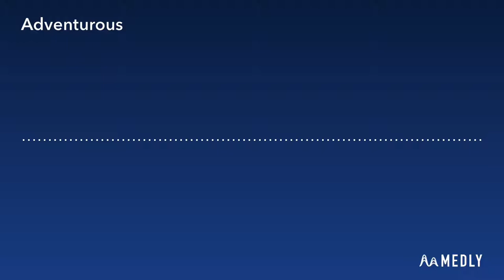adventurous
Sorry I was gone for so long but enjoy this song now that I’m back